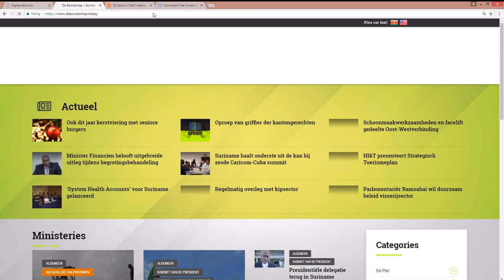Suriname voorstander regionale Diaspora conferentie met India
Hier de link van het bericht: "Suriname voorstander regionale Diaspora conferentie met India"